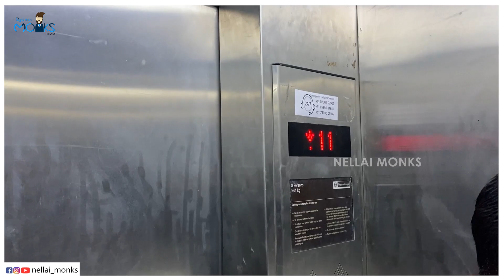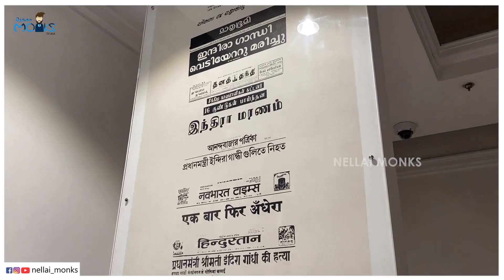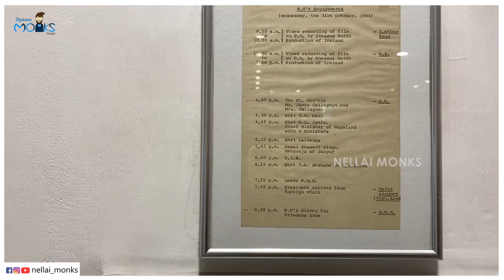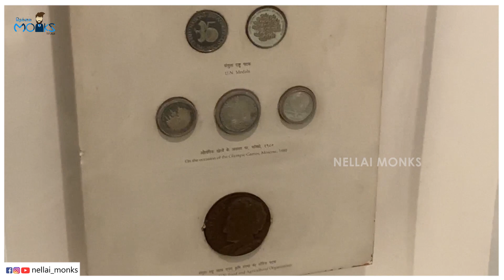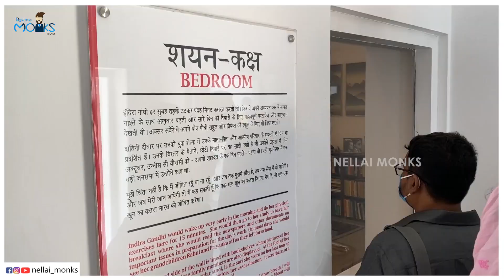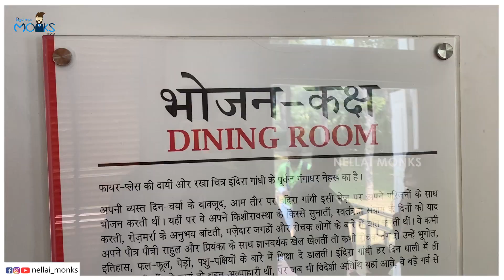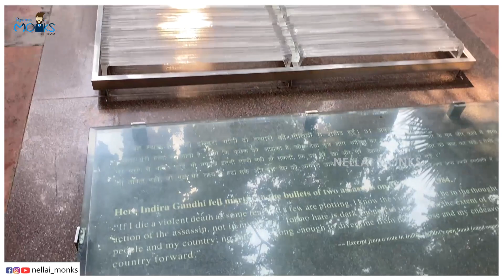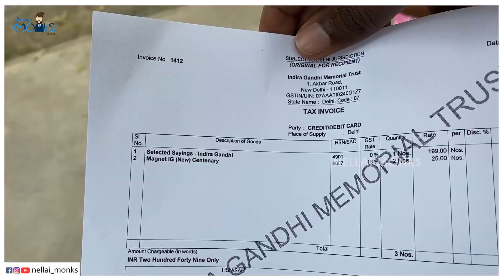இந்திரா காந்திய இங்கே தான் சுட்டாங்காளா! | ராஜீவ் காந்தியோட Bomb Blasted Dress இன்னுமா இருக்கு!